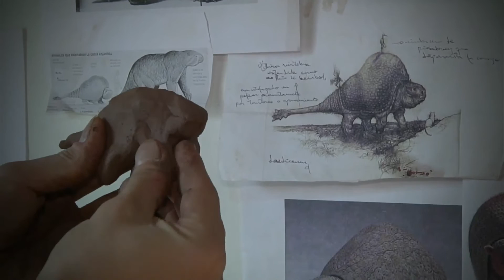Personaje Panorama Andrés Chaparro, Licenciado en Artes Visuales.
Te compartimos la última emisión de Panoramacmi  5 de julio. A continuación te contamos qué temas se trataron: